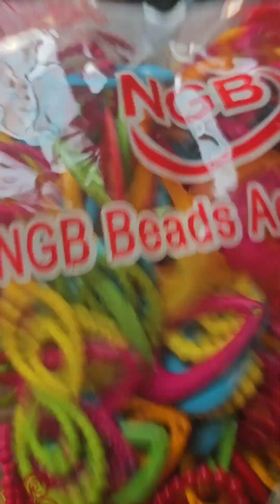Unboxing New Jewellery Materials -ASMR Video